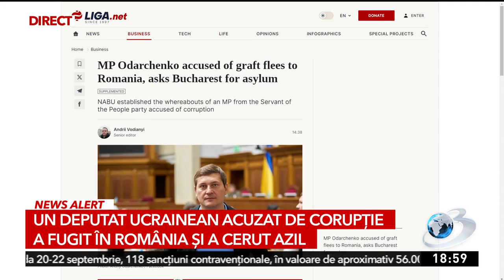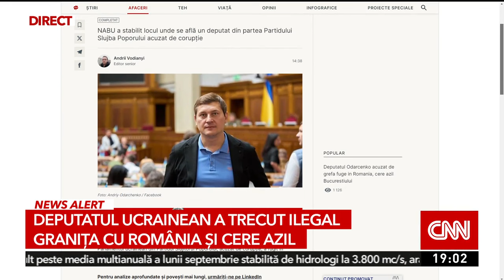Cum a reușit parlamentarul ucrainean acuzat de corupție să fugă în România. Acesta a cerut azil în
Andriy Odarchenko, în vârstă de 45 de ani, membru al Parlamentului Ucrainei din partidul Servitorul Poporului, acuzat de corupție în Ucraina a intrat ilegal în România pe 19 septembrie. Potrivit presei ucrainene, Odarchenko a intrat în ţară în zona Vicovu de Sus, judeţul Maramureș cu un pașaport valabil. Ulterior el a primit un permis de ședere temporar pe teritoriul României la Centrui IGI de la Rădăuţi. Ultima persoană care l-a văzut în Kiev a fost șoferul său. Din ultimele informaţii, statul ucrainean nu a emis nicio alertă în legătură cu Odarchenko şi nici nu a cerut extrădarea. Deputatul ucrainean este liber să circule pe teritoriul României.